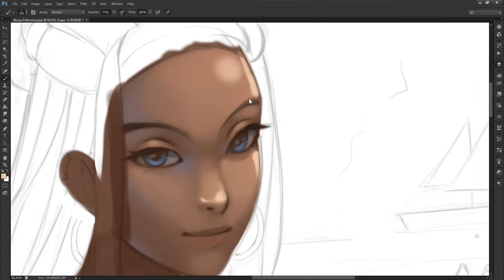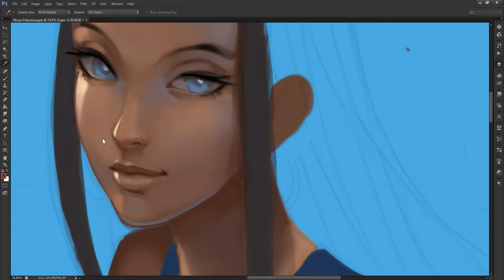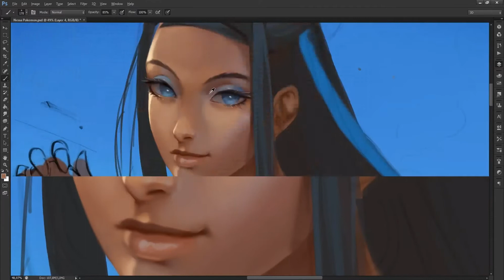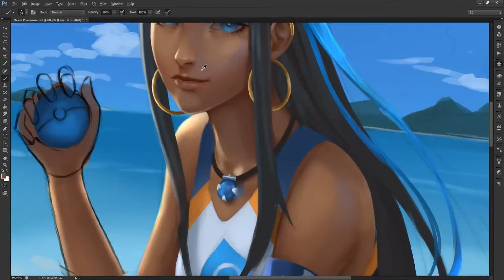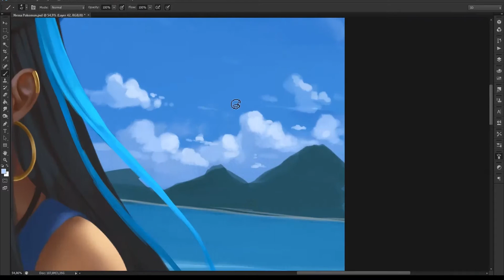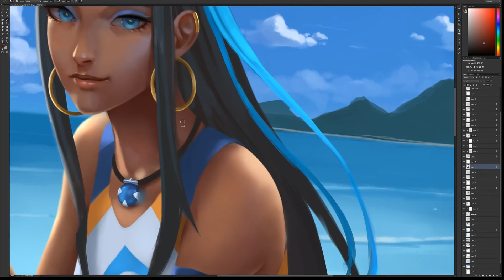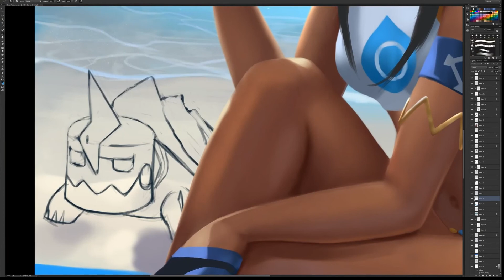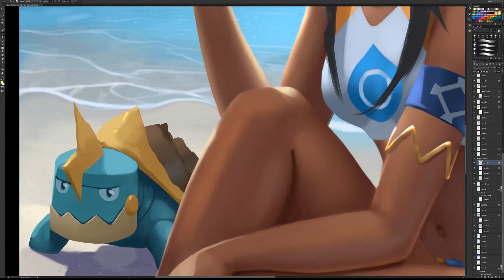Nessa Gym Leader [Speed Painting]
Nessa Gym Leader // Pokemon [Speed Painting]

Sorry some parts are missing :s